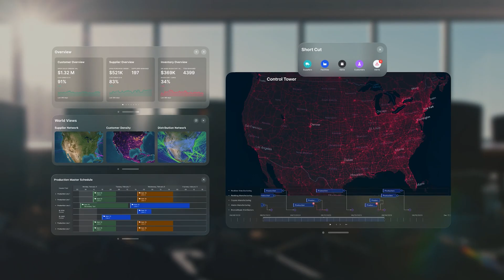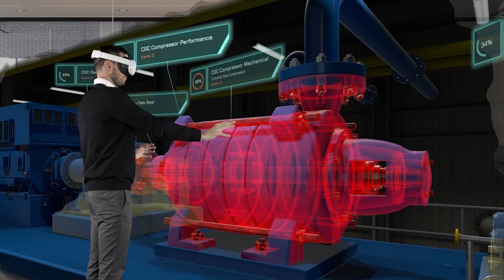C3 AI Vision | Product Highlight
Introducing C3 AI Vision™ — a revolutionary, next-generation, multi-dimensional, interactive user interface for Enterprise AI applications.